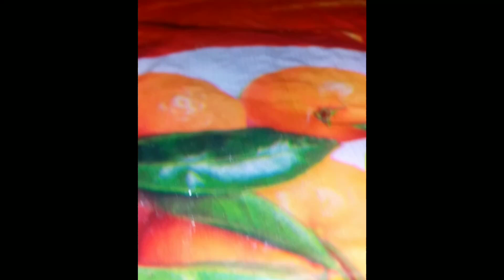Indian🦜Parrot 🐦 talking 😳 to Mirror 😱@mycutychiniminiofficial...3216